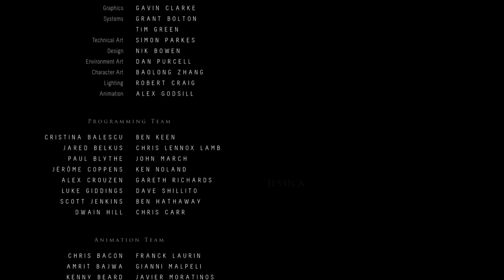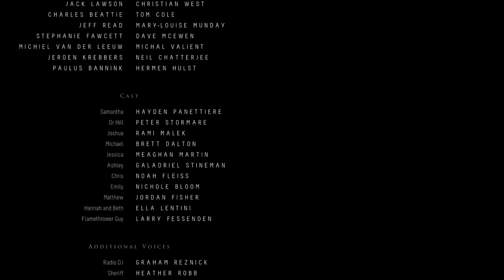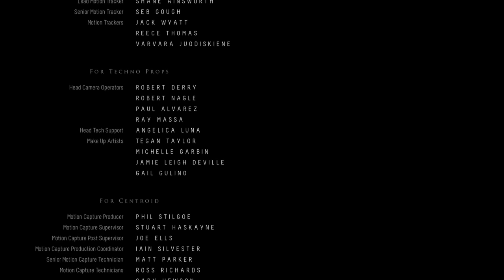Until Dawn_fin